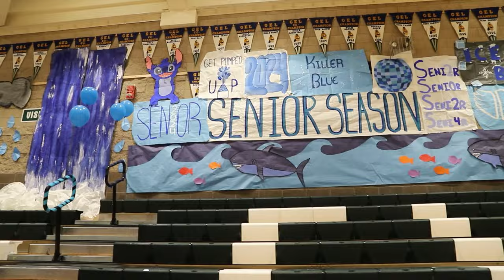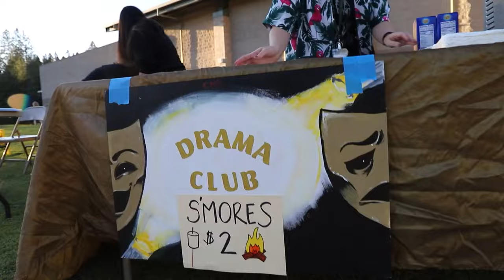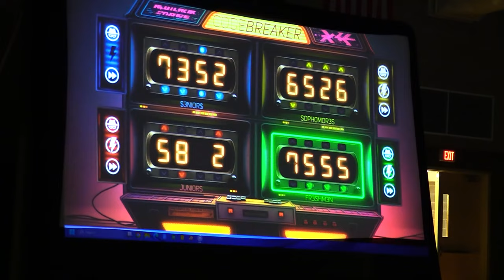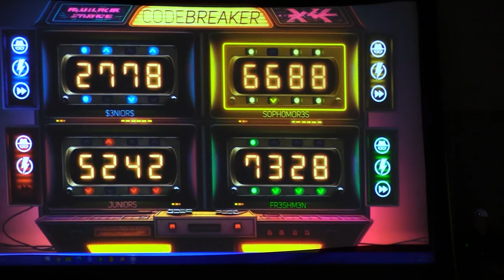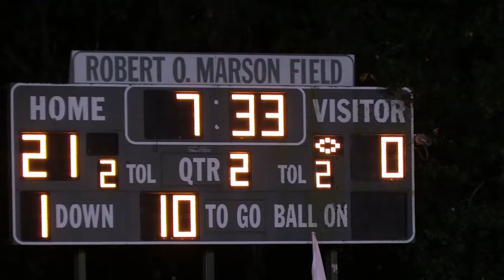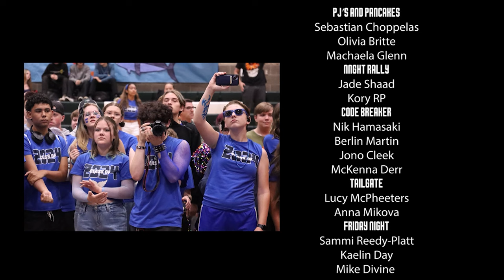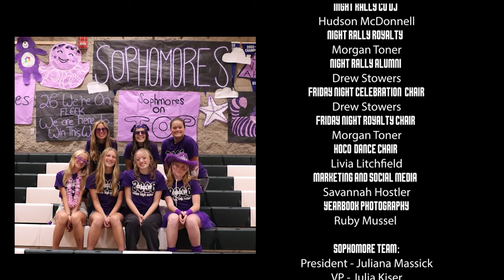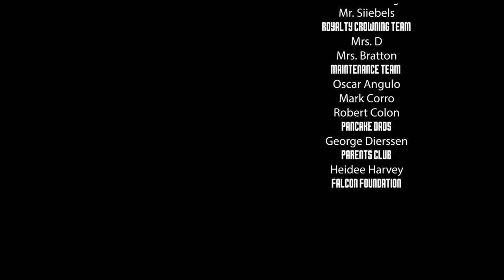Colfax High School Homecoming Highlight 2023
Colfax TV Team
Highlight Director - Sammi Reedy-Platt
Highlight Editor - Sammi Reedy-Platt
Ronin Ops:
Kaelin Day
Izzy Volpe
Color War
Tristan Campos
Richard Barth
PJ’s and Pancakes
Sebastian Choppelas
Night Rally
Jade Shaad
Kory RP
CODE BREAKER
Nik Hamasaki
Berlin Martin
Jono Cleek
Friday Night
Sammi Reedy-Platt
Kaelin Day
Mike Divine